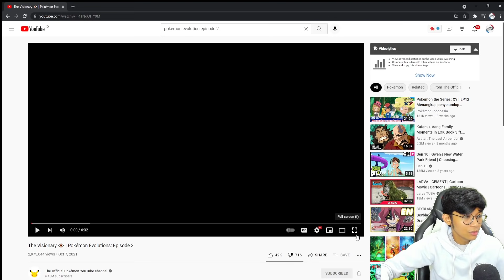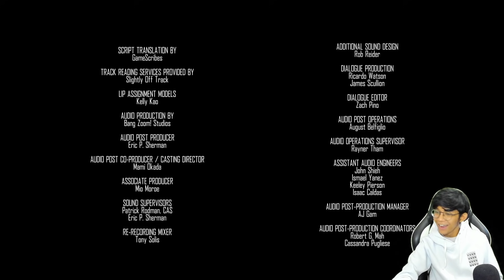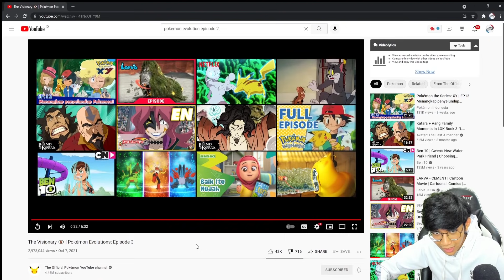MOMEN EPIC KALOS REGION !! THE VISIONARY 👁️ | Pokemon Evolutions Episode - 3 Reaction !!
📢 Pengen ikutan Live Box Break ?
📢 Ingin punya kartu - kartu pokemon keren ?

🔴 Live Box Break setiap hari Selasa & Jumat !!